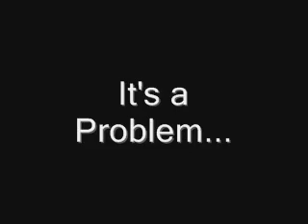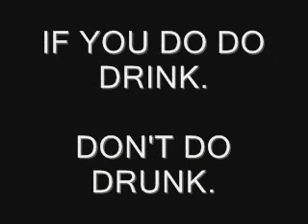drink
If You Do Do Drink. Don´t Do Drunk.